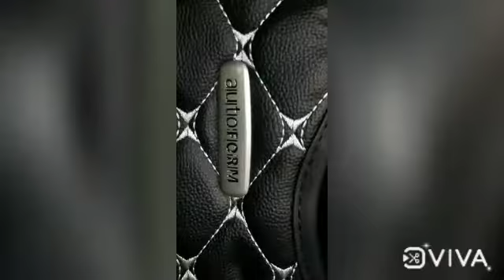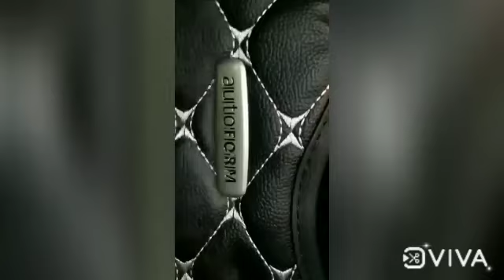maruti suzuki swift #2021 modified maxxlink led seatcover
MAXXLINK LED 74 WATTS IN HEAD LIGHTS
+FOG LAMPS DLAA
AUTO FORM 7D MATS
DOLPHIN NAPPA SEAT COVERS WITH BUCKET FITTING
OEM CAMERA INSTALLED